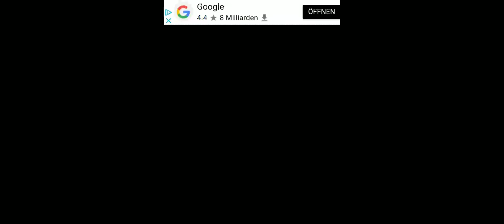Driving School 2017 Milano Drive Mobile Game Samsung